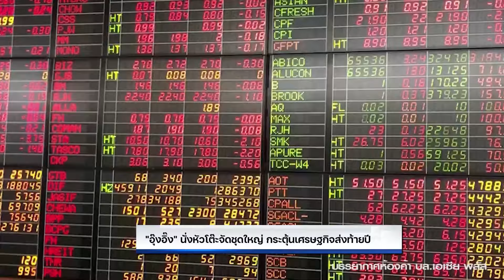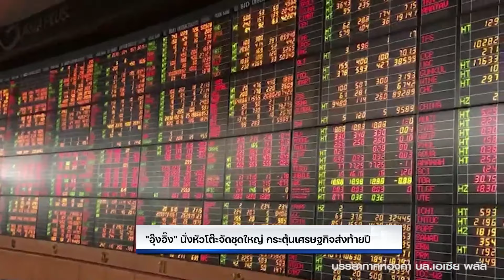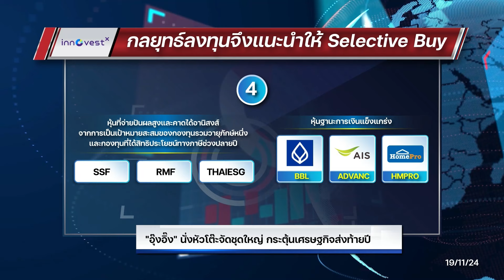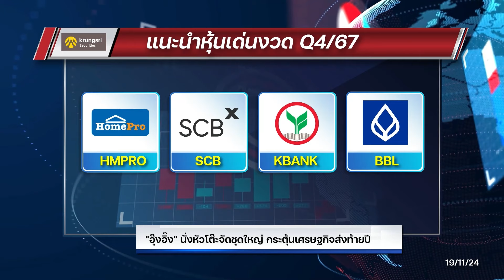"อุ๊งอิ๊ง"นั่งหัวโต๊ะจัดชุดใหญ่ กระตุ้นเศรษฐกิจส่งท้ายปี